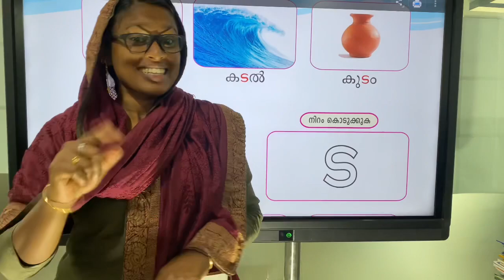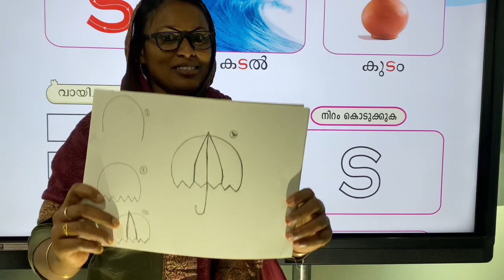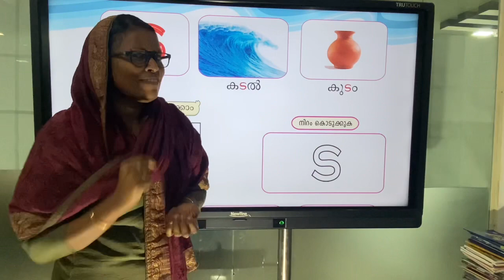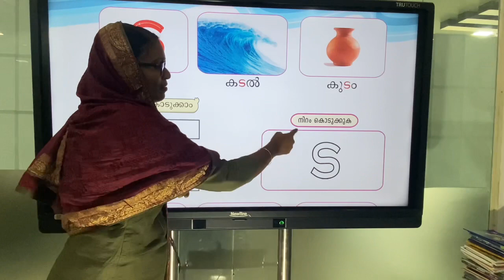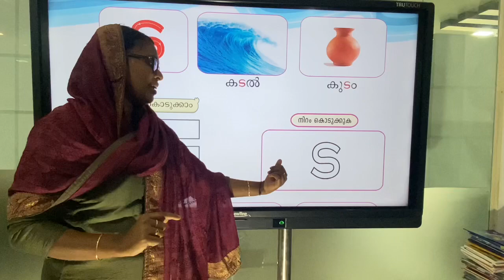Little Stars LKG ട